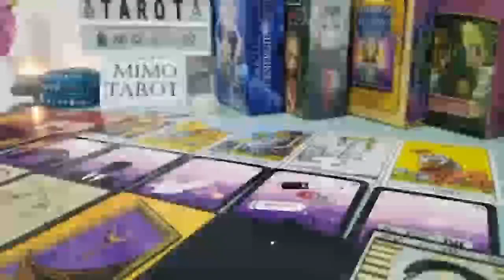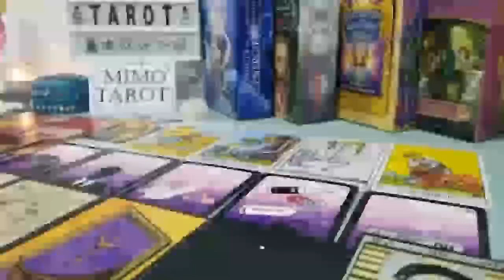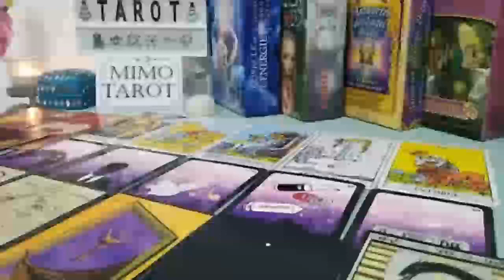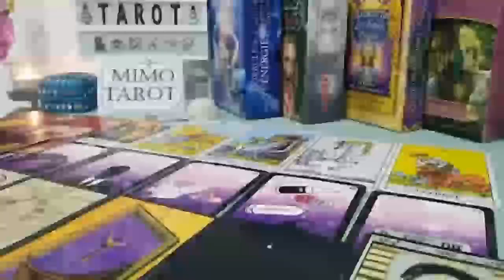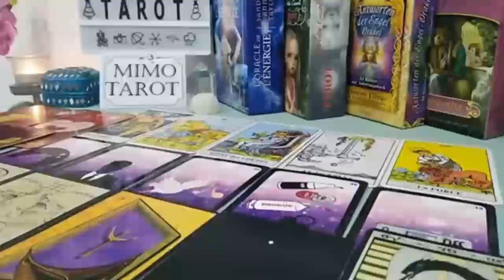VIRGO THIS WILL SURPRISE YOU, TAROT LOVE READING